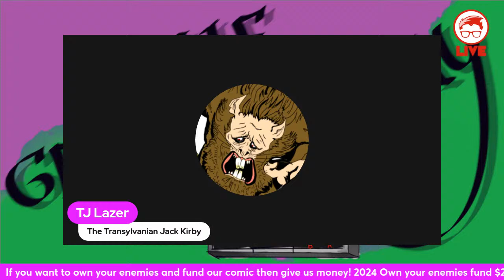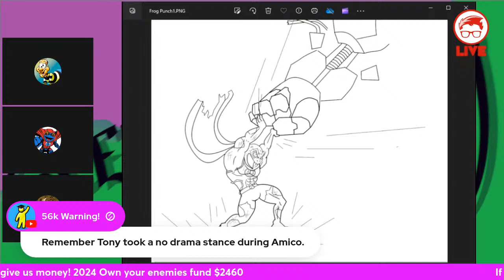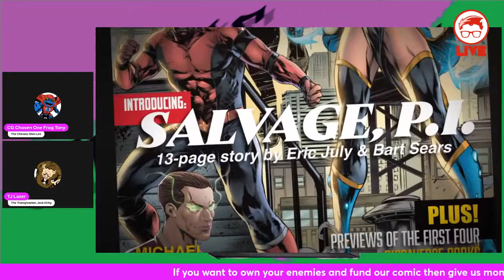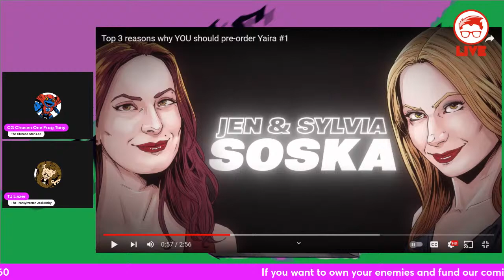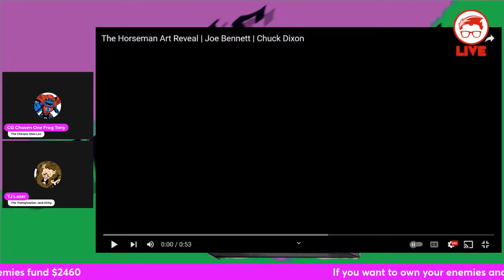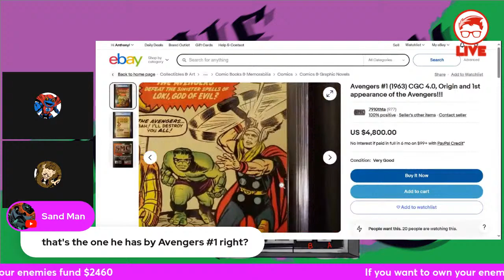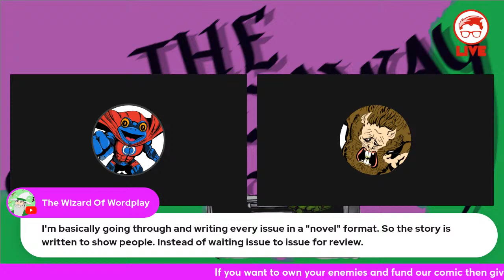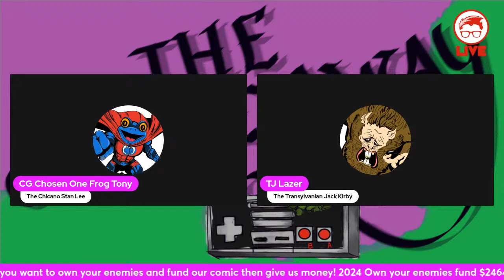2nd Draft Blues - Frogman Friday #10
Tonight we go over more details of the Frogman Universe, check in with the Rippaverse, and hang out with the fans!

Eric July Rippaverse ISOM Intellivision Amico